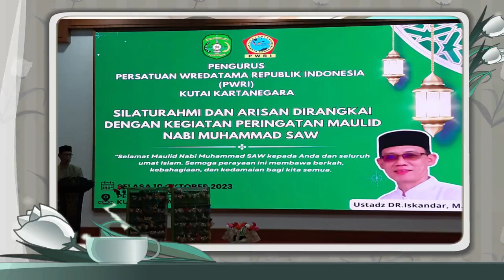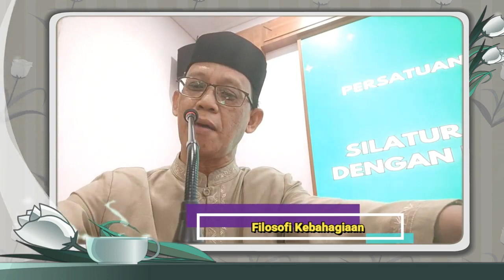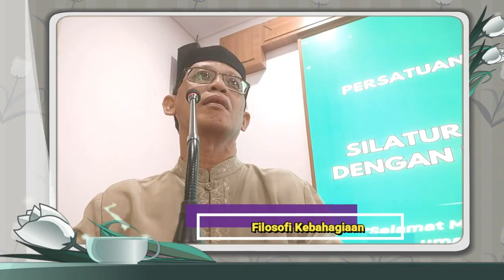TRIK MURAH REZEKI DAN AWET MUDA | Puncak Filosofi Silaturrahmi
Silaturrahmi ternyata bisa mendatangkan rezeki dan membuat awet muda. Pernyataan Rasulullah SAW (H.R. Imam al-Bukhari) ini bukan sekadar kata pemanis, tetapi justeru mengandung rahasia dan bukti nyata dalam kehidupan sehari-hari. Bagaimana penjelasan logisnya? simak materinya pada video berikut, hasil ceramah pada Silaturrahmi Pengurus Wredatama Kutai Kartanegara. Semoga memberi semangat dalam beraktifitas dan beribadah.